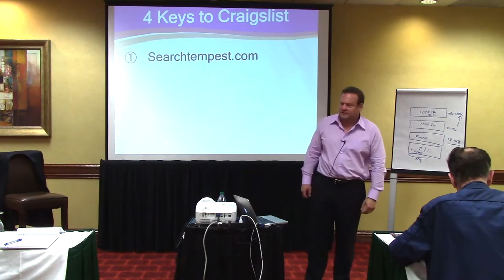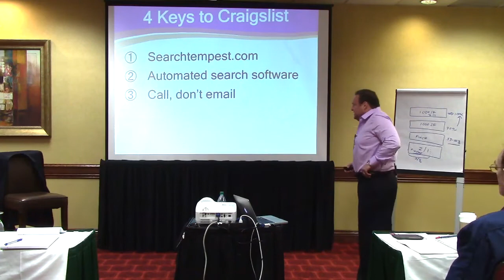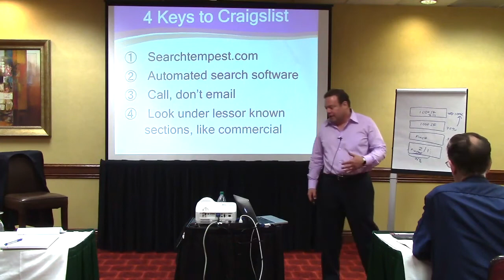REAL ESTATE BY THE NUMBERS The 4 Keys to Craiglist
William Bronchick mater investor and attorney talks about the 4 keys to using Craigslist in order to capture real estate deals.